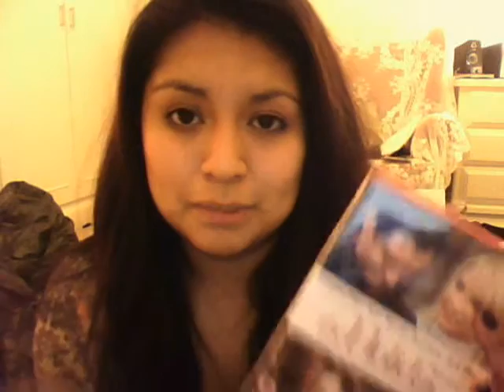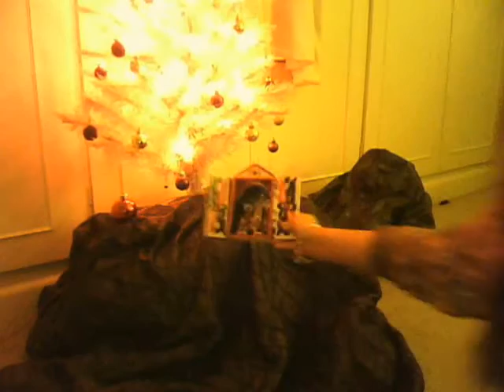Vlog 15th Dec 2011 + Reviews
Hello,

Bit of a ramble on about vlogging and what I am going to be doing over the weekend. I am extremely tired in this video and have just taken my make-up off so look even more tired lol.

Also have just visited my friend with a cat and I am very allergic so excuse the snuffles! :S

Hope you are all having a good day :)

Jules

xxx